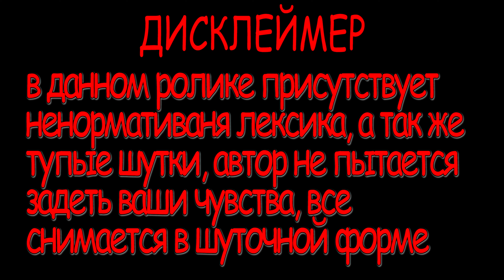SKILL TEST FREECRAWLER ON 4K | GTA V ONLINE В 2024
Казалось бы легкий skill test но я как всегда в своем репертуаре)
Играл с  Димасом